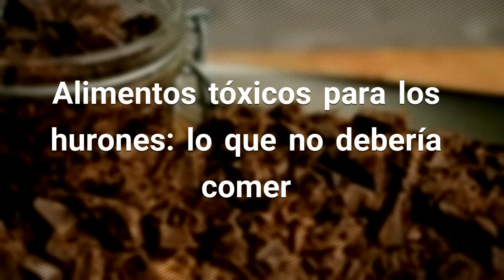Alimentos tóxicos para los hurones: lo que no debería comer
¿Tienes un hurón como mascota? ¡Debes cuidar su alimentación! Si tienes dudas de qué alimentos pueden dañar la salud de este animal, toma buena nota de lo que te contaremos a continuación, ya que te traemos una lista de alimentos tóxicos para los hurones. Estos son los alimentos prohibidos para los hurones Fuente